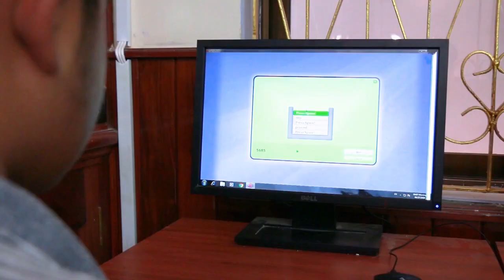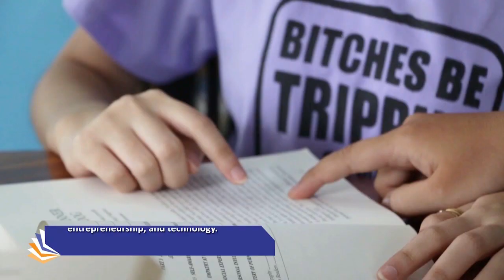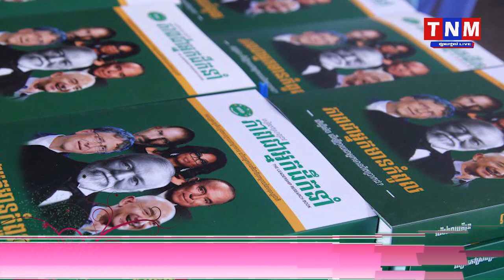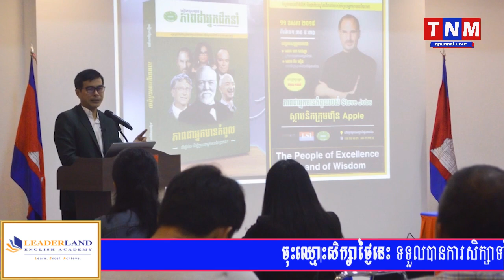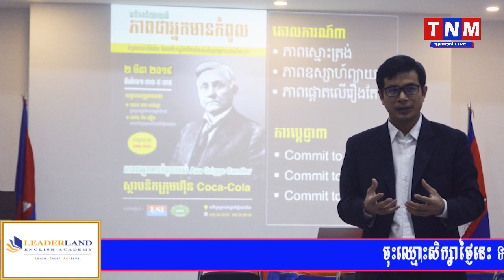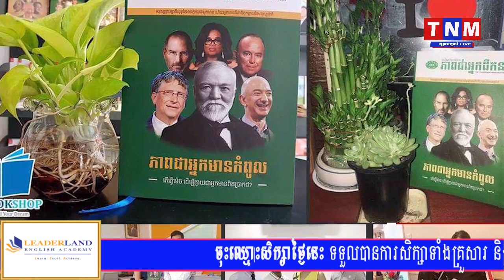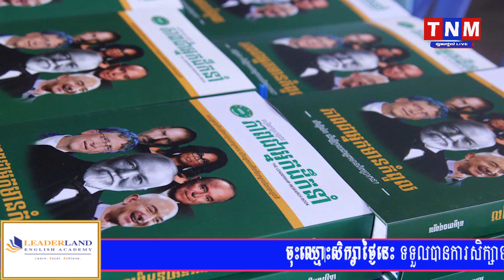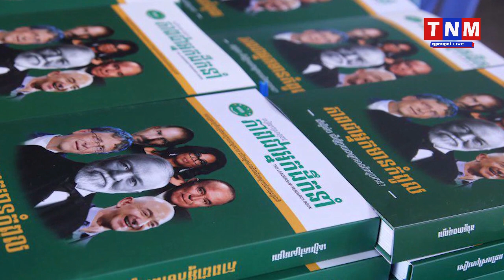កិច្ចសម្ភាសន៍ជាមួយវាគ្មិន លោក ហោ ចាន់រដ្ឋា អ្នកស្រាវជ្រាវភាពជាអ្នកដឹកនាំ